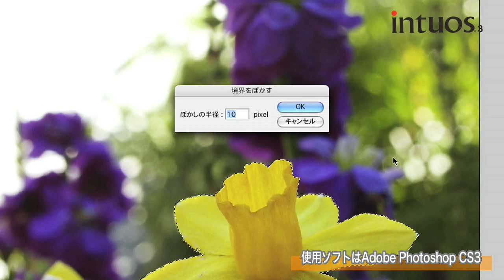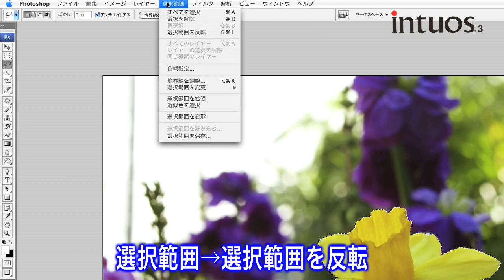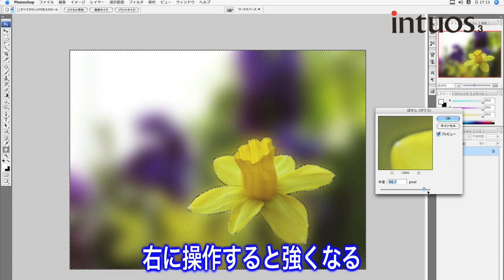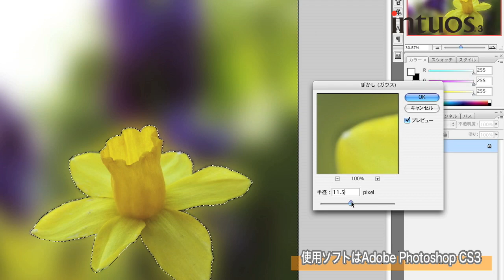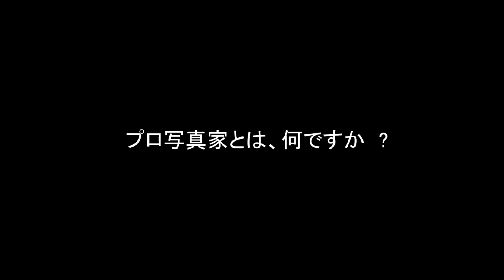プロ写真家の現場 自然写真家 並木隆2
作品の追い込みには欠かすことのできないツール・Intuosの活用方法のポイントを紹介します。今回は自然写真家並木隆さんその2です。
クリエイターに役立つ情報サイト「reCreate」ではペンタブレットを中心としたクリエイター向け情報が満載